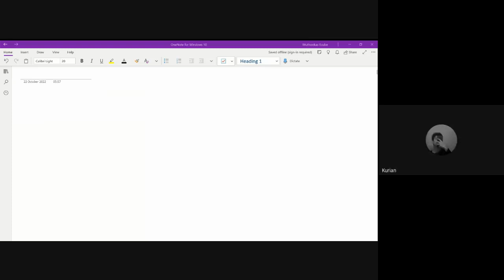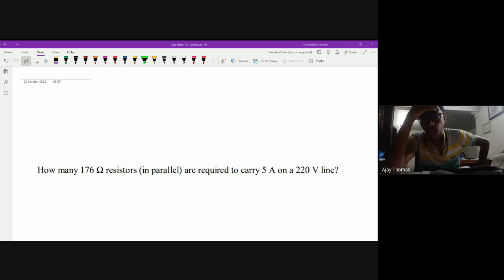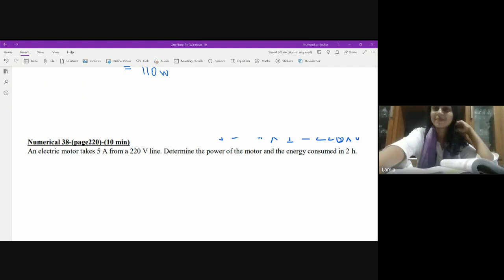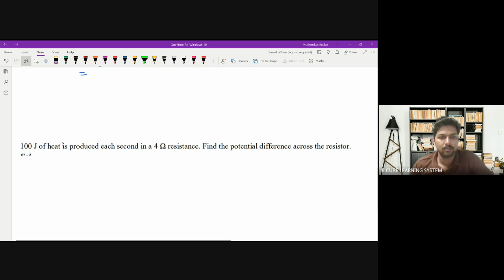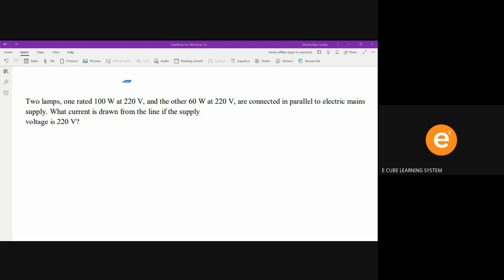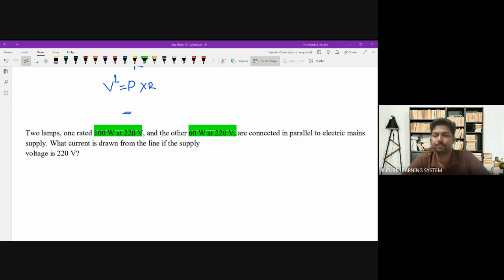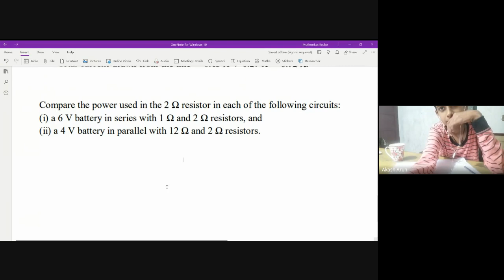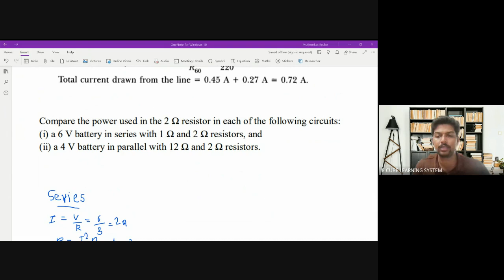CBSE A PHY CH 3 PA 11 NUMERICALS RELATED TO POWER -22 /10 /22